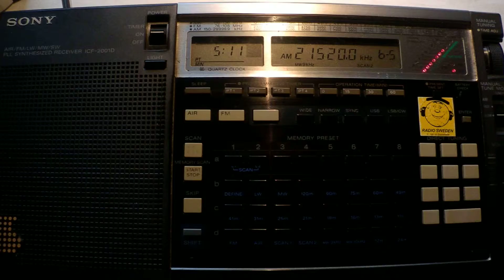09 07 2013 Voice of Islamic Republic of Iran in Russian 0510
13750 Kamalabad
15480 Sirjan
17655 Sirjan
21520 Sirjan

QTH: Troyan, Bulgaria
Receiver: Sony ICF-2001D
Antennas: beverage